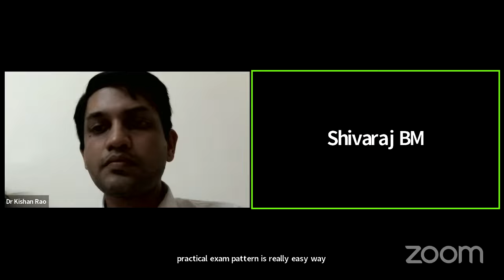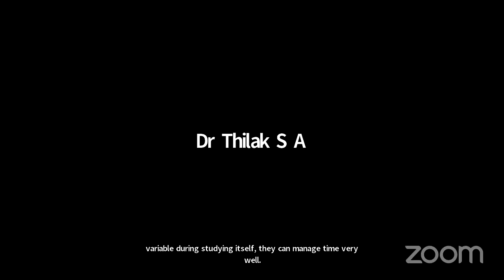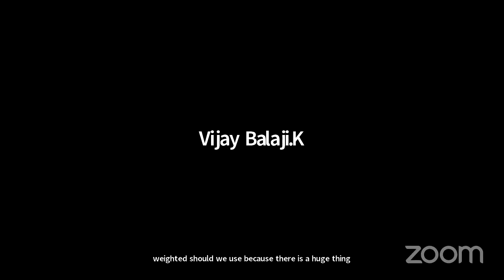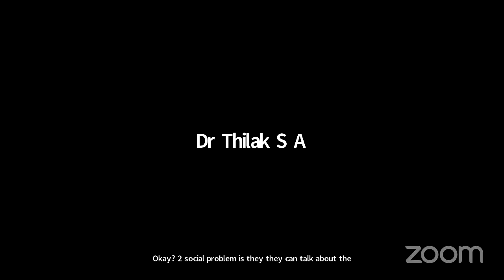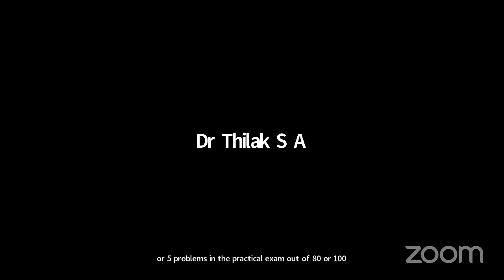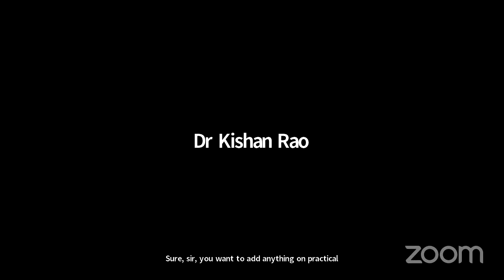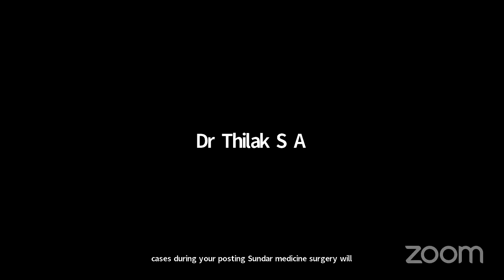"Approach to PSM" Ask Anything Academical Series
Ask Anything Academical Series

How to study PSM

Mentors:
Dr.Thilak Sura, HOD of PSM, VMC, Kurnool
Dr.Shivaraj B M , HOD of PSM, CIMS, Chikmagalur.

Moderator:
Dr.Kishan Rao
Founder of The White Army